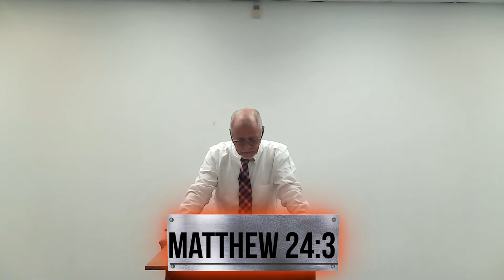Predestination: The World Can't Stop It - Dr. Sam Gipp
Dr. Sam Gipp gives an amusing look back on his early days as a Christian, and he explains that there are certain things that are going to happen, no matter who tries to stop it!

Gipp's Understandable History of The Bible by Dr. Sam Gipp

Is Our English Bible Inspired? - Dr. Sam Gipp

The Answer Book: A Helpbook For Christians by Dr. Sam Gipp